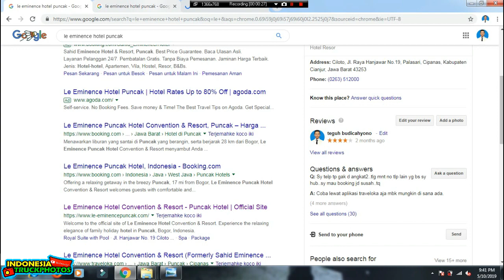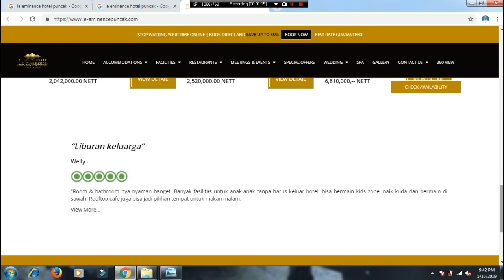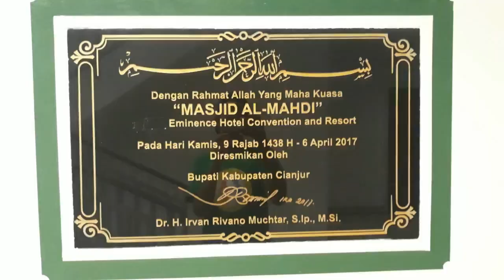REVIEW LE EMINENCE PUNCAK HOTEL CONVENTION and RESORT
hotel berbintang 5 ini sangat mewah dilengkapi berbagai fasilitas nya membuat pengunjung hotel sangat puas terhadap segala pelayanannya, selain menginap, pengunjung juga bisa bersantai di saung saung, menikmati rasa sejuk  dari suasana alam, melihat aliran sungai yang deras. memberi nilai tambah terhadap hotel ini.

Area outbond juga tersedia, pengunjung tinggal turun lift untuk kesana, serta ada lapangan kecil untuk bermain main bola.

Untuk diskon harga, tenang, sekarang banyak aplikasi pemesanan hotel yang menawarkan harga yang bersaing, tunggu apalagi, ajak keluarga menginap disana sekarang juga

indonesiatruckphotos
11052019